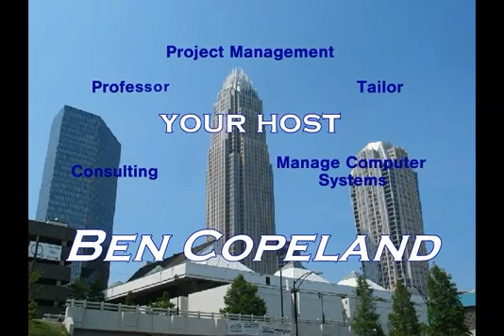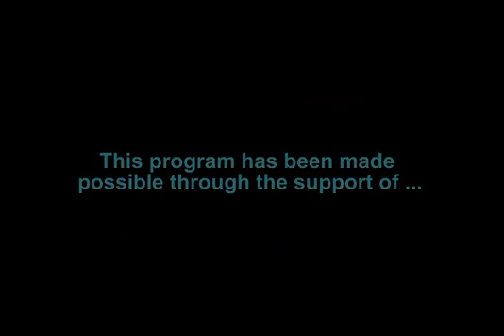07 TMRM 060107 Charlie Dixie Doran Anna